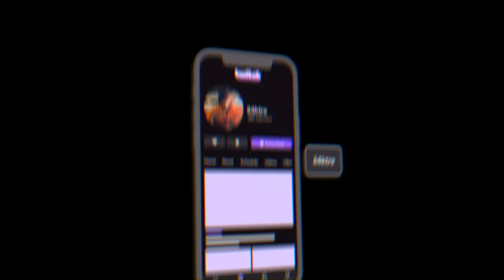I Should Question A Few Of YALL... | NGL Anonymous Q&A September 2022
I Preciate y’all for watching mane ❤️
MAKE SURE YOU SUB HERE AND THE Gaming Channel:
WHERE ALL THE GAMING CONTENT WILL BE.

HIT DAT GOT DARN SUB BUTTOM MANE WE ON OUR WAY UP